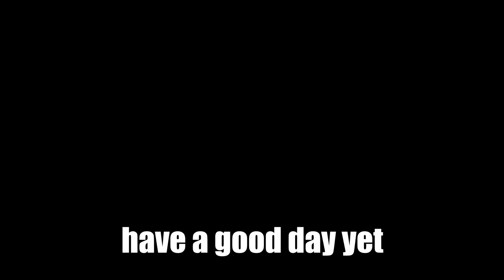Apex Legend Funny Moments but We Finally Do Good